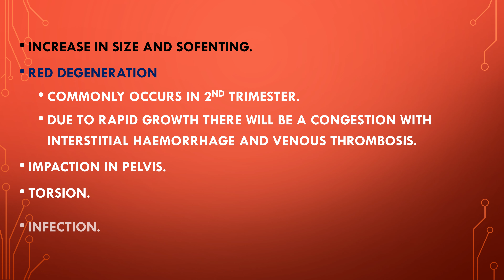EFFECTS OF FIBROID ON PREGNANCY